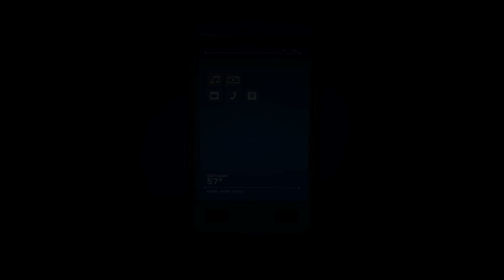BATMAN Season 2 The Enemy Within Episode 5 - Do Nothing - Walkthrough Part 1 (Vigilante Joker)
Do Nothing, Say Nothing In The Batman Telltale Series Season 2 The Enemy Within Episode 5 - Vigilante Joker Path - Walkthrough Gameplay Part 1 - Same Stitch (No Commentary Playthrough Let's Play) (Batman The Telltale Series Season 2 2017)